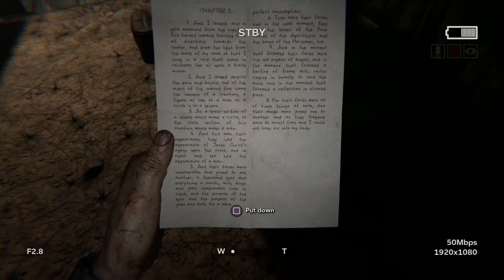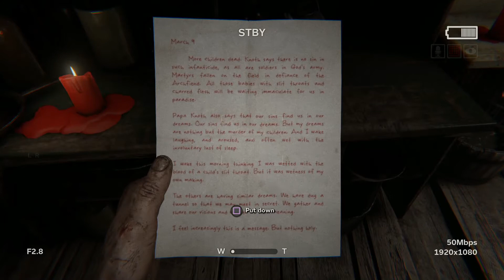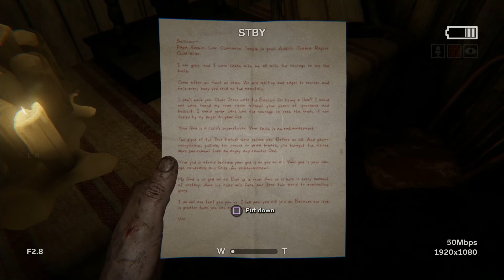Outlast 2 Part 3 - We Can't Even Have Friends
Today Travis meets a friend and then bad things happen. I'm sure there's a valuable lesson here somewhere(there isn't)

 Links